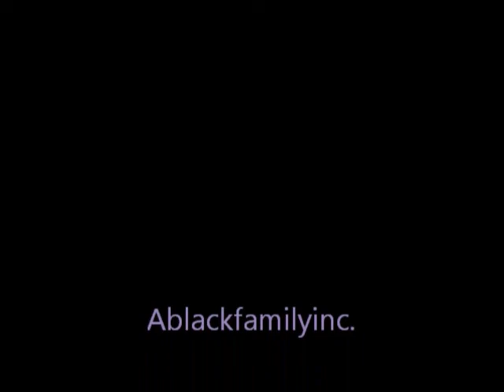George the possum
varmit